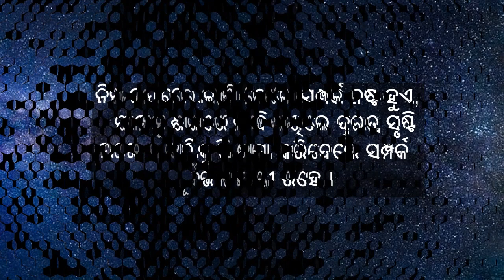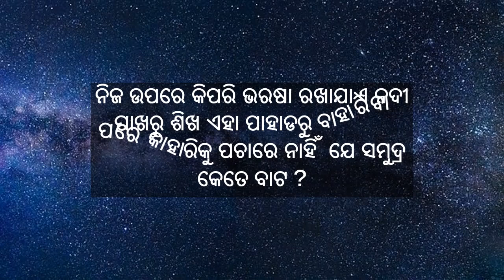Best motivational quotes in Odia♥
Hello friends!!

Today I am here with some of the best motivational quotes which will give you the energy to go ahead.
Best motivational quotes in Odia, inspirational video in Odia, life-changing quotes in Odia.